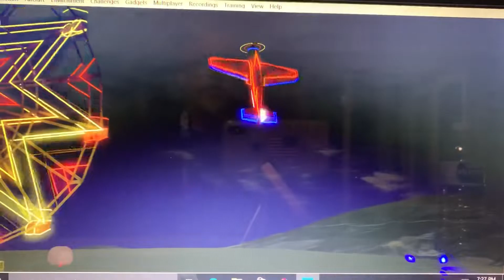Real Flight 9 night 3D flying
Practicing 3D at night, I’m a little rusty, I don’t do much 3D flying but with this sim it’s lots fun!